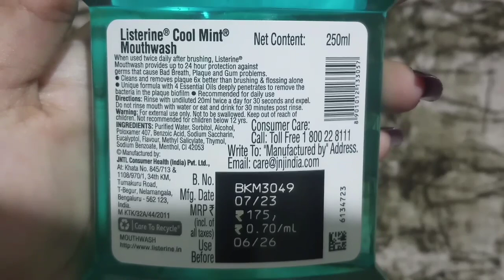Listerine Mouthwash 🧪🌊🦷💦😁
Available on Flipkart, Amazon, Nykaa,Myntra,almost everywhere like d'mart,medical,pharmacy apps

●Copyright: Please Do not use my video or picture without permission

My skin type is oily sensitive acne prone.
The information provided in this video is for general purposes &it should not be taken as a professional advice. If you have any serious skin,hair condition then please consult a doctor or dermatologist.
Viewers are subjected to use information in video on their on risk. Always consult your doctor before trying any remedy or product that it can potentially harm your skin,hairs, health. This channel doesn't take responsibility for side-effects,illness, any harm or health or skin care problem caused due to the use of this content, information or anything related to this video.